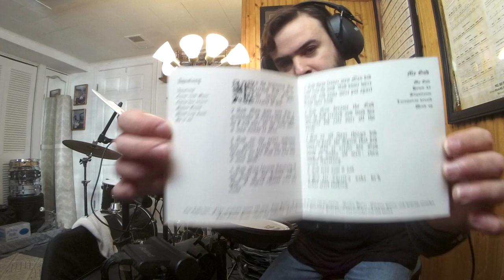Jethro Tull AQUALUNG ("Aqualung" 1971 / 1984 Chrysalis Mix) (Clive Bunker Drum Improv 1)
Album:Aqualung
Released:19 March '71
Recorded:April '70–Feb '71
Genre:Progressive rock, folk, hard rock
Label:Chrysalis/Island(Europe)Reprise(America, Japan and Oceania)
Producer:Ian Anderson, Terry Ellis
Jethro Tull was rock'n roll band that formed in Blackpool Lancashire in '67.Tull played rock, metal, blues, jazz, fusion and folk rock.The band led by rock wizard vocalist/flautist/guitarist Ian Anderson.The man was immortal and was filled with energy like a rock god on stage.Playing an instrument relatively used for classical or big band orchestra music/scores as a weapon of ROCK!His spontaneous personality and theatrical act on stage, playing, spitting, moaning, and playing into the flute like some sort of bagpiped marching band WARRIOR up the hills of ROCK to the GODS OF ROCK like a composer who went completely MAD.Jethro Tull went through many band changes over the years but was always an astonishing act on stage and the studio by a very successful leader, Mr Ian Anderson that is.Jethro Tull got the band name after the 18th-century agriculturist "Jethro Tull.Jethro Tull was an English agricultural pioneer from Berkshire that helped bring about the British Agricultural Revolution.He was born in 1674 and died on Feb 21, 1741 in Hungerford, Berkshire, England.In the  early days of Jethro Tull Ian was the guitar player was dominated by the GUITAR HERO Mick Abrahams.Ian decided to play a different instrument and to be a musician that would stand out.Ian did something or played something, like an instrument that no rock band would even think of playing.Mick would bring his friend Clive Bunker into Tull who was a phenomenal BASHFUL, LOUD, JAZZY, ROCK DRUMMER OF THUNDER AND LIGHTING and was the METRONOME of ship JETHRO TULL(his last album was Aqualung with Tull).Jethro Tull released their 1st album "This Was" on 25 Oct '68(UK)and 3 Feb '69(US)after getting a record deal and playing successful shows at the National Jazz and Blues Festival at Sunbury-on-Thames in Aug '68.Also touring and opening for Jimi Hendrix, Led Zeppelin, Procol Harum and Vanilla Fudge.Other GUITAR GODS also auditioned for Tull such as Mick Taylor(joined Rolling Stones)and Tony Iommi.But the gigs and vibes did not feel right until after the departure of Mick Abrahams before being replaced by Martin Barre.In addition there is one piece of footage out there that can be seen of Jethro Tull with Tony Iommi playing "A Song For Jeffery" on The Rolling Stones Rock and Roll Circus on 11 Dec '68 before Tony's departure and going back to his old band in Birmingham to rejoin "EARTH"(later named Black Sabbath).Glenn Cornick was a trained musician and a friend of Ian Anderson but would depart from the band shortly after the Isle of Wight festival in Aug '70.But was the original bass player for the bands first 3 1/2 albums(This Was, Stand Up, Benefit, and some work on Aqualung).Glenn was replaced by Jeffery Hammond during the Aqualung sessions.Keyboardist John Evan would be the last member to join during the early Tull days in April '70.John's 1st session album was "Benefit"(JT 3rd LP)but later being credited on Tull's 4th album Aqualung in '71.According to Ian Aqualung was not supposed to be a concept album(an album with a theme about religion, reality and society),but I like to think of it as one.The album cover was an oil painting of a picture taken of a homeless man by Ian's wife Jennie in Thames Embankment London.The original front and back artwork painting were unfortunately stolen from a London hotel or from Chrysalis record office during a robbery.Jennie wrote most of the lyrics on the Aqualung album.Fact was that Led Zeppelin was next store in a different room at Island Studio's recording their 4th album during the same time as Aqualung.A rock score about the harsh society/reality of the homeless.This would be Clive's last album with Jethro Tull and he opens the album with some killer fills in 4/4.From the photos/footage seen, it looks like from '69(maybe '68)-'71 Clive was using a double bass drum 60's Ludwig kit in either a black or blue oyster pearl wrap.Looks like the rack toms were stainless steels at one point, but matching oyster pearl toms seen as well at one point too.The 2nd Ludwig floor tom in a black diamond pearl wrap.Maybe 3 cymbals, hats, and a cowbell.
Jethro Tull
Clive Bunker–drums/percussion
Others
Glenn Cornick–bass gtr(album rehearsals in June '70, not credited on album)
Gear
RolandTDK-4PV-Drums
RolandMicroCubeGXAmp(JCClean/Reverb)
LudwigSpeedKing
LudwigThrone
VicFirthSD4CombosSticks
BossGE-7Equalizer
JethroTullAqualung'71AlbumT